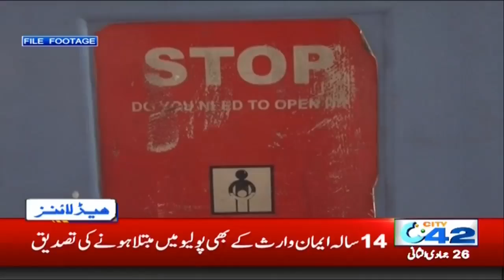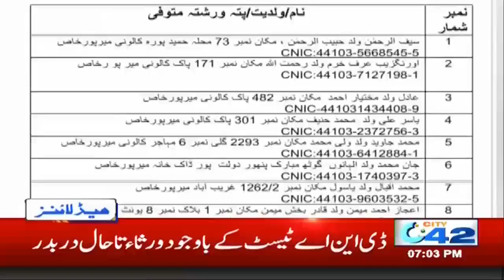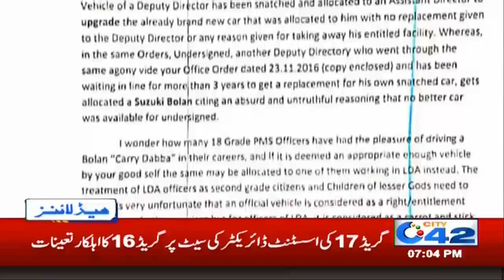7pm News Headlines | 20 Feb 2020 | City 42